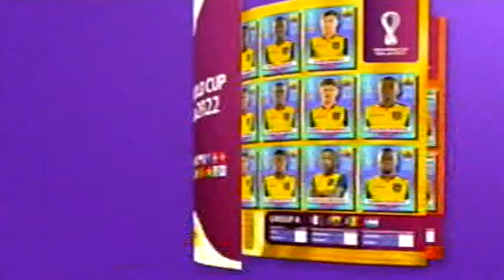ATREZZO GAGS CN _ ÀS ESTATÍSTICAS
ANOS 60.
NOME REAL:
FLORENCIO SALES PROFILE:
MÚSICO, ESCRITOR E CINEASTA CATALÃO.
NASCIMENTO:
23 DE JUNHO DE 1962.
LOCAIS:
SITGES.
FLORECISALESASPLA.
ANOS 70.
ANOS 80.
ANOS 90.

ATREZZO GAGS CN
TO STATISTICS
EPISODE 13
SEASON 1 OF 1996
ATREZZO GAGS CN
ÀS ESTATÍSTICAS
EPISÓDIO 13
TEMPORADA 1 DE 1996
DATAS DE LANÇAMENTOS: 1996 A 1999
STUDIO CAMARA
SPY INTERNATIONAL
CARTOON NETWORK
ARQUIVO ACERVO
FL FACHEL PHACHEL VIDEOS ARQUIVOS VHS 1999
ANOS 2000.
ANOS 2010.
ANOS 2020.
ARQUIVO ACERVO
FL FACHEL PHACHEL VIDEOS ARQUIVOS DIGITALIZADO EM DVD
DAILYMOTION REDE PHACHEL VIDEOS  7/10/2022

FLORENCIO SALES ATREZZO GAGS CN CARTOON NETWORK GIOVANNIFACHELDASILVA FACHELVIDEOS PHACHELFILMES REDEPHACHELVIDEOS REDE PHACHEL VIDEOS PHACHELVIDEOS FL FACHEL COLLECTION COLEÇÃO VIDLII